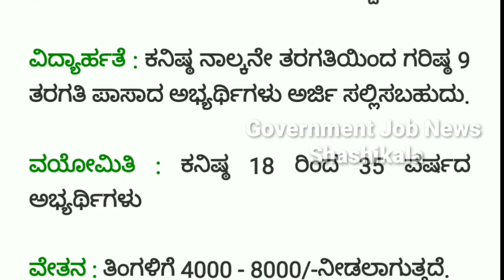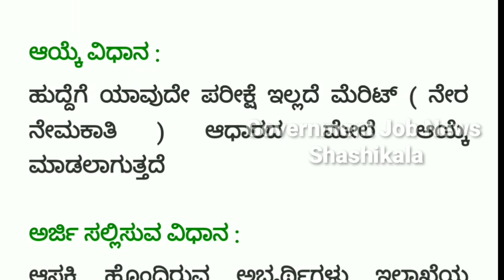Karnataka state Recruitment |Anganwadi vacancy 2020 | anganvadi jobs | Anganvadi teacher job 2020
Karnataka state Recruitment Anganwadi jobs 2020 | anganvadi jobs | Anganwadi teacher

Video about
In this particular video explain that WCD Chitradurga Recruitment 2020 notification has been recently updated. Department Women and Child Development Chitradurga District Job Notification for the 92 Posts of Anganwadi Worker and Aanganwadi Helper. If you want to apply for the WCD Chitradurga Anganwadi Jobs 2020 then you must submit your online applications on or before 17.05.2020. You will get all the details related to Latest Angan

1) anganwadi teacher jobs Chitradurga
2) anganwadi teacher job
3) Anganwadi Chitradurga jobs
4) anganvadi jobs Chitradurga
5) Chitradurga Anganwadi recruitment 2020
6) Anganwadi workers job
7) Anganwadi jobs in Chitradurga 2020
8) anganbadi Vijayapura

🎵 Music Credit🎼🎼

We've taken the music we are doing
And